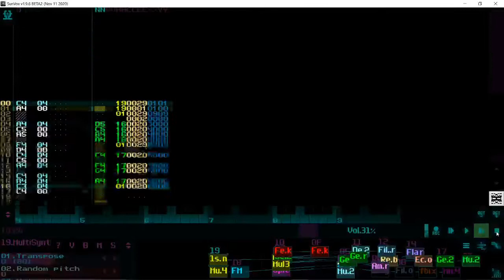Sunvox 32 pattern ( to 128 shift ) CGDA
Just a simple example of shift and probbability to construct longer progression within shorter patterns